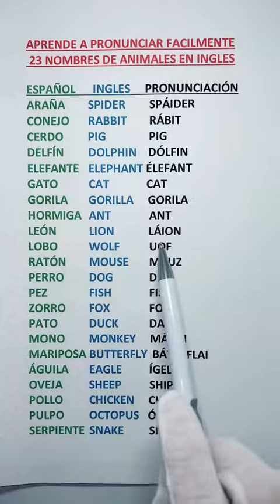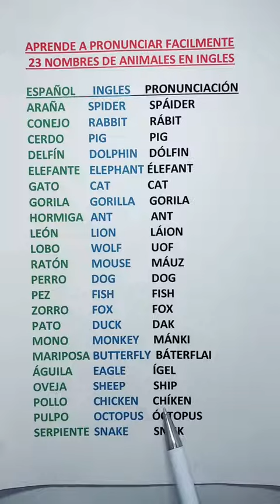Aprende facil 23 nombres de animales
Aprende facil 23 nombres de animales aprendoinglescantando pronunciaciondeingles inglesfacil ingles ingles #aprendeinglescantando